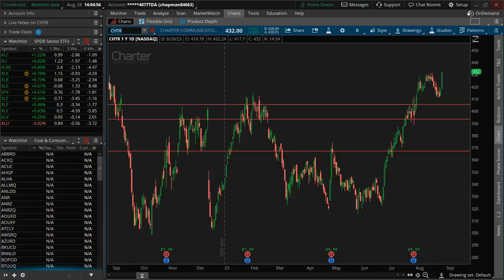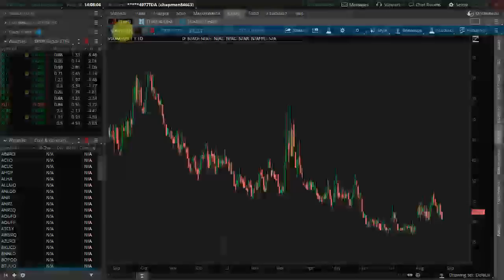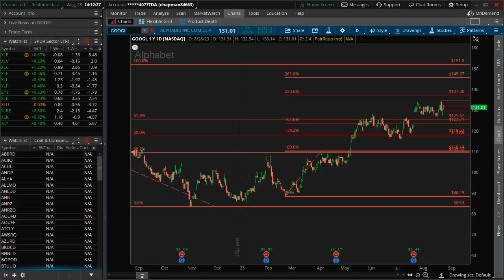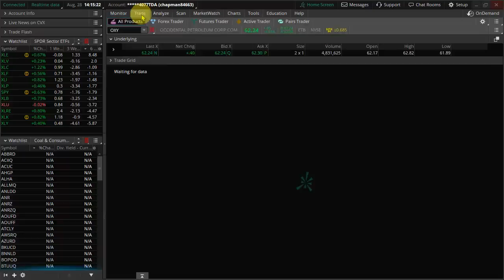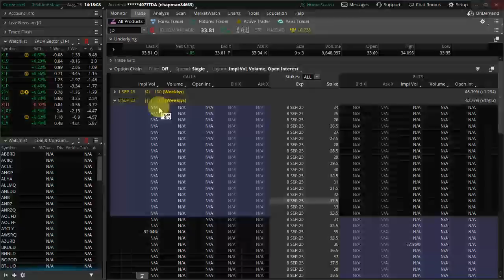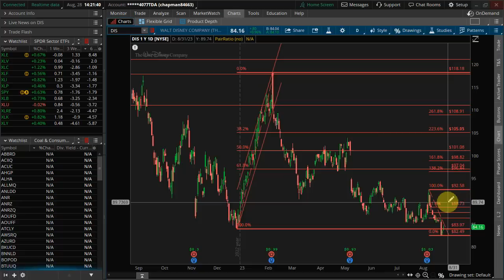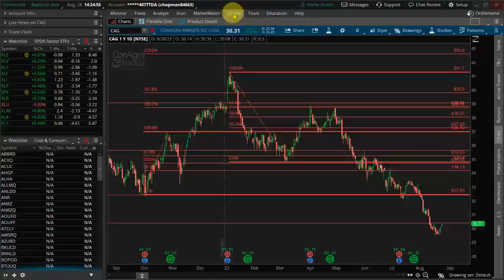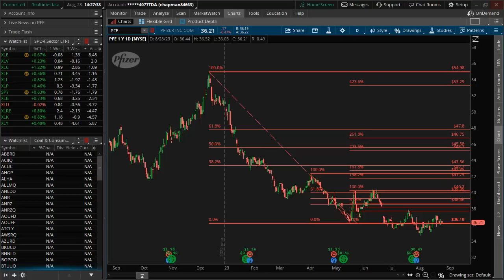Chinese Stocks Surge as Option Activity Explodes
Two consecutive days in the green had option traders looking to Chinese stocks for leadership. With Chinese stimulus efforts underway, is this the beginning of the next big rally or do you look to fade the rally? (KWEB, BABA, JD, ASHR, GOOGL, OXY, DIS, MET, CAG, XRT, PFE).